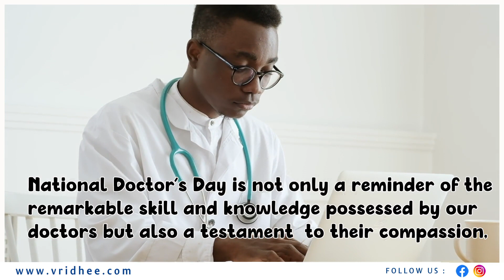National Doctor's Day | Vridhee | @Vridhee education for all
Vridhee is the 1st social learning platform in Web 3.0 bringing all the teachers and learners together for a seamless knowledge sharing experience to learn more and be a better version of them.